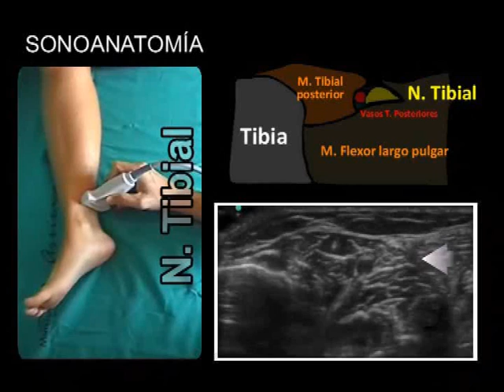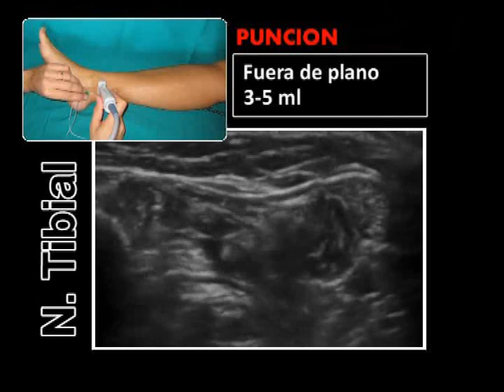SONOANATOMÍA Y BLOQUEO DEL NERVIO TIBIAL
El nervio tibial es una de las ramas distales del nervio ciático que recoge la sensibilidad de la planta del pie. A nivel del tobillo, está intimamente relacionado con los vasos tibiales posteriores y los músculos tibial posterior y flexor largo del primer dedo. Ecograficamente se identifica como una estructura hiperecóica con patrón en panal de abeja situada posteriormente a los vasos. El bloqueo lo realizamos fuera de plano, observando la difusión del anestésico local alrededor del nervio.